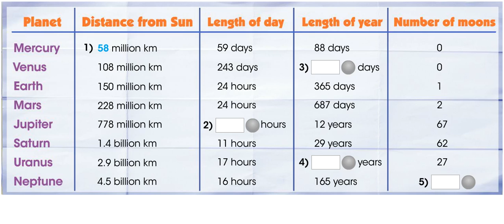SMILES 4 for Kaz M7 / Ex.26 p.110 / Listen & Complete